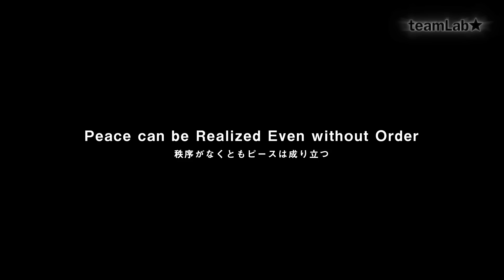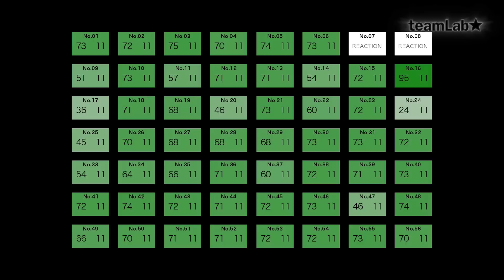Peace can be Realized Even without Order / 秩序がなくともピースは成り立つ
Singapore Biennale 2013: If The World Changed
Oct 26, 2013 - Feb 16, 2014
Singapore Art Museum

シンガポールビエンナーレ2013 “If The World Changed”
2013年10月26日〜2014年2月16日
シンガポールアートミュージアム

・Peace can be Realized Even without Order

This Interactive Digital Installation consists of a seemingly endless number of holograms. The figures depicted in the holograms exist independently from one another, they play instruments and dance, and each individual is influenced by the sounds from the figures close to them. There is no lead figure that oversees or can influence all the other dancers, and there is also no center or order enforced on the crowd. External events can cause disorder, but then in time gradually peace will be restored.

When a person enters the installation and a figure senses the viewer, the figure responds to that person and stops playing music. The figure passes on this information to other figures close by. After a short period of time the figure will start playing music and dance again, but this disturbance will have disrupted the harmony. If, however, the viewer stays still or leaves, the dancers will begin to form back into one harmonious group and the feeling of peace will return.

In Japan there is a primitive dance festival called the Awa Dance Festival that dates back so far that its origins are unknown. Groups of individual dancers play music and proceed around the town arbitrarily. Groups play their own music as they like and dance as they like. Interestingly for some reason the music forms into a peaceful order across the whole town. Dancers that randomly meet other groups of dancers gradually and unconsciously match the tempo of their music with the other group. This is not due to any set of rules; it just feels right and happens unconsciously. It seems that people are set free from their inhibitions, and an extraordinary peaceful feeling prevails despite the lack of any order to the dances. Perhaps this is how people of ancient times maintained a feeling of peacefulness.

Today, in the Internet age, the speed at which people can connect with other people has accelerated. As a result people throughout the world have become increasingly connected, and the influence of connections to other people has become more important. What we experience in this new age can be considered similar to the experience of the dance festival, and perhaps in these unordered connections there is a way to find peace. The figures that appear in the holograms are anonymous and unknown figures because this helps the viewer to feel part of the installation, and by becoming part of the installation, anyone can experience the feeling of peace that is realized without order.

・秩序がなくともピースは成り立つ / Peace can be Realized Even without Order

無数のホログラムによるインタラクティブデジタルインスタレーション。
ホログラムによって映し出された人々は、おのおの自律している。そして、楽器を奏でたり踊ったり、それらは近くの人々が奏でる音の影響を受けて行動している。全体に影響を与える者や、全体を把握している者、つまり、オーケストラでいうところの指揮者は存在しないし、中心や基準というような概念はない。しかし、彼らはお互いに影響しあい、やがて「引きこみ現象」が起こり、しばらくすると演奏に調和が生まれる。
作品中の人々は、鑑賞者が近づくと、鑑賞者に気づき奏でることを止めて、鑑賞者にリアクションをする。そして、近くの人々にそれを伝える。しばらくすると、また適当に楽器を奏で始める。気まぐれに始まった演奏のために、周囲の音楽の調和は壊れる。鑑賞者がいなかったり、鑑賞者がじっと静かにしていたりすると、また引きこみ現象が起こりはじめ、調和が生まれていく。
日本には「阿波踊り」という、非常にプリミティブな踊り祭りがある。
その祭りでは、各自がおのおの踊る集団を作り、集団で楽器を奏でて街中で勝手に踊り歩く。各集団は好きなように奏でながら、好きなように踊り歩くのだが、なぜか街全体で音楽に調和が生まれている。それは踊り歩く中で、たまたま出会った集団の音楽のテンポに、互いの集団が無自覚にだんだん合わせていくということで成り立っている。そこにはルールがあるわけではなく、ただ体が気持いいからという理由で無自覚に行われている。そして、人々は解放されそこに一切の秩序がないように感じるにも関わらず、非常にピースな体験をする。そこから感じられるのは、昔の社会は、もしかしたら、今とは違った方法で、ピースを成り立たせていたのではないかということだ。
インターネットによって、人は好きな人々と勝手につながっている。そのことが加速され、結果的に、世界中がつながっていっている。人々にとって、互いにつながっている者同士の影響がもっとも大きくなってきている。そんな新しい時代で感じていることが、プリミティブな踊り祭りでの体験とリンクし、新しい時代は、今とはまったく違った方法論でピースを成り立たせる可能性があるのではないかと感じさせる。
作品に出てくる者たちは、鑑賞者自身が作品世界に入り込み登場人物になりきってもらうために、具体的な誰かではなく、誰でもない誰かを表現している。そして、その体験によって、未来において誰しもが、今とは違った方法論によってピースを成り立たせることができるかもしれない。